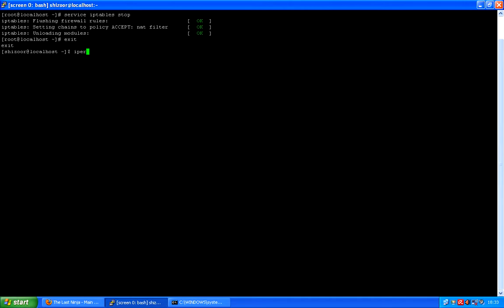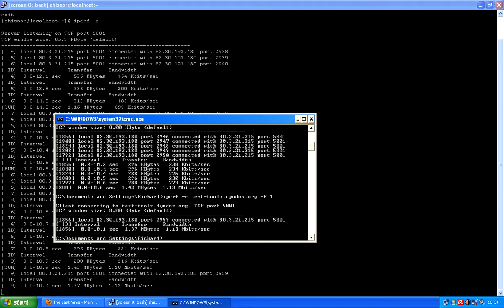common iperf problems and mistakes #1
Using iperf on a lossy link skews the result on TCP tests.  Measures throughput rather than bandwidth.  Music from v=fi8Cce46hGo  The Last Ninja - Main Theme for Classical Guitar (Arrangement)